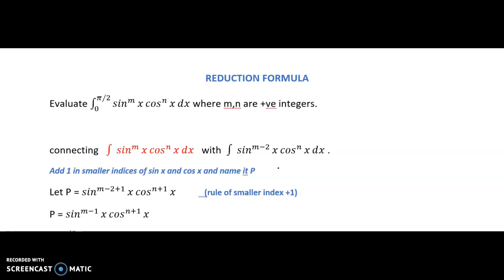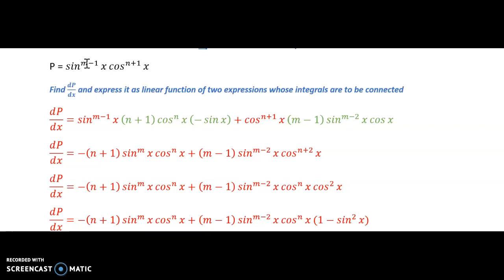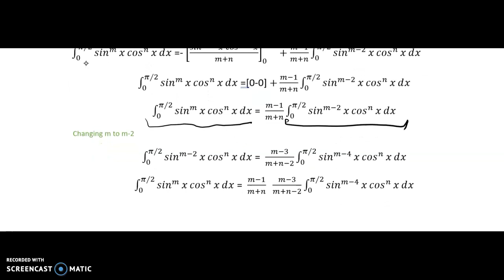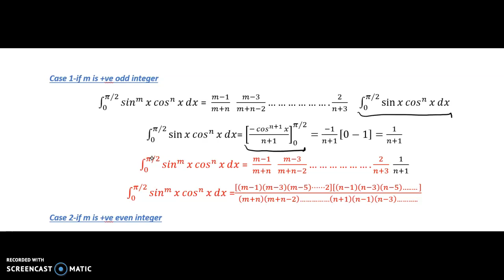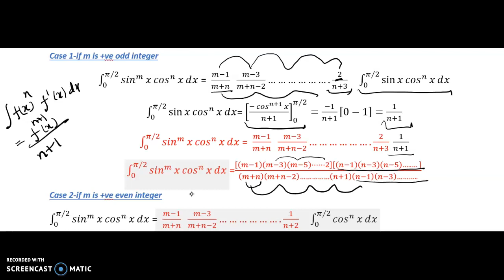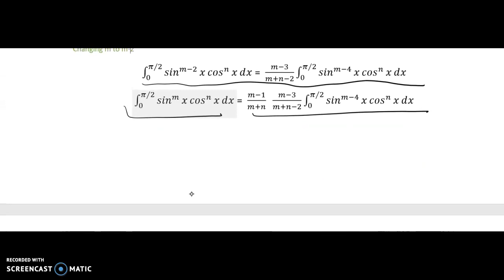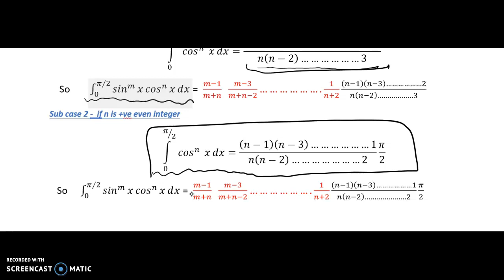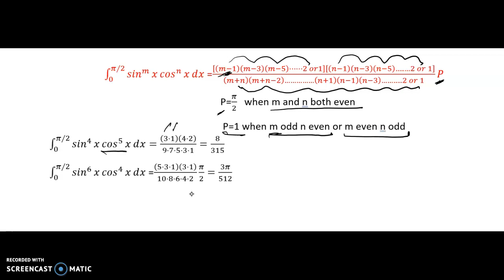rule of smaller index +1(3)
reduction formula Integral calculus